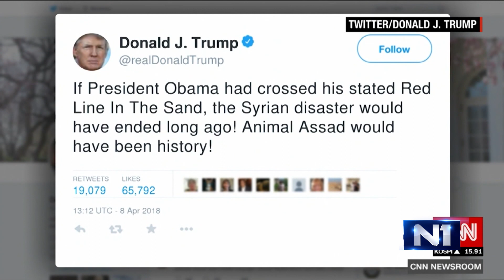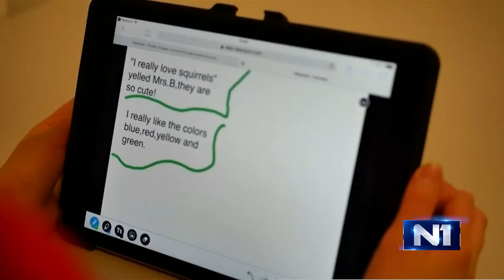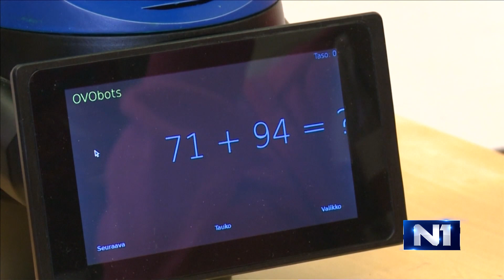Dnevnik u 19/Sarajevo/9.4.2018.